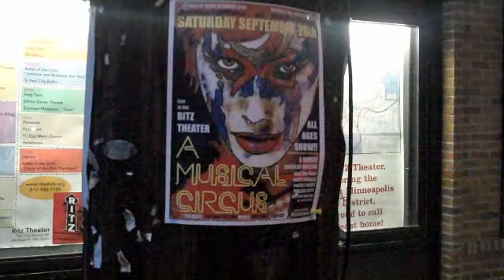Nightinghales Musical Circus at the Ritz Theater Sept 26, 20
The Nightinghales present A Musical Circus featuring Idle Hands, Nightinghales, Cadillac Kolstad, Parlour Suite and the Poor Nobodys.